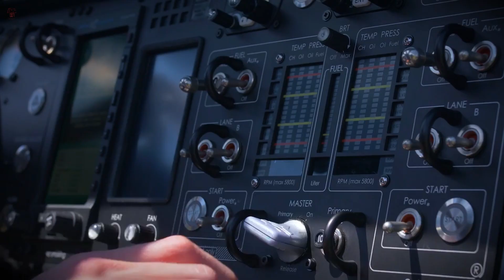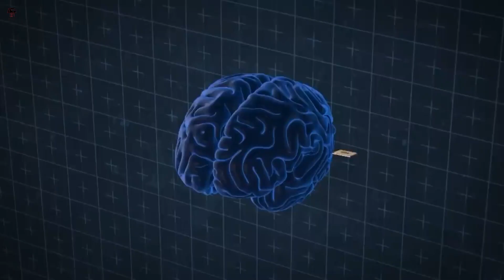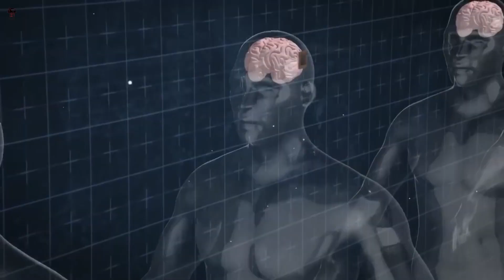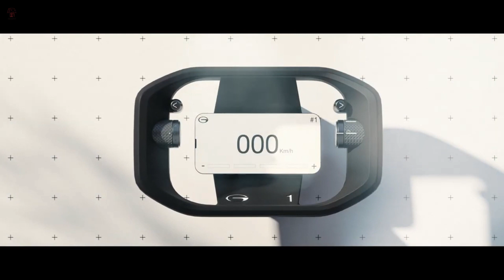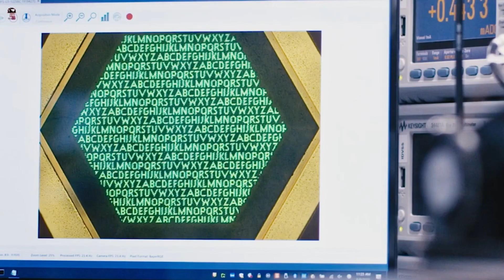Mind blowing concept of the future you must know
00:00  intro
0:20  Nuclear powered sky hotel
1:20  UAV drone
2:28  speeder flying motorcycle
3:35  falcon heavy animation
4:16  The seapods
5:17  pal v liberty
6:30  neuralink brain chip
7:39  HeHe m blem train
8:55  oceanix busan
10:05  Aeromobil
11:05  gac barchetta concept
11:55  lazarus lmv 496
12:39  monowheel bike
13:16  mojo lens